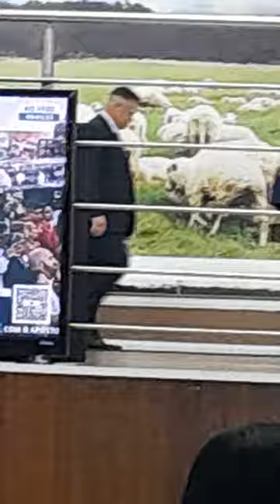LOUVOR E ADORAÇÃO NA REUNIÃO DOS OBREIROS: APÓSTOLO VALDEMIRO SANTIAGO, IGREJA MUNDIAL PODER DE DEUS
LOUVOR NA REUNIÃO DE OBREIROS COM APÓSTOLO VALDEMIRO SANTIAGO E BISPA FRANCILÉIA, IGREJA MUNDIAL, SEDE GERAL BRÁS, SETOR LESTE, SÃO PAULO, CAPITAL